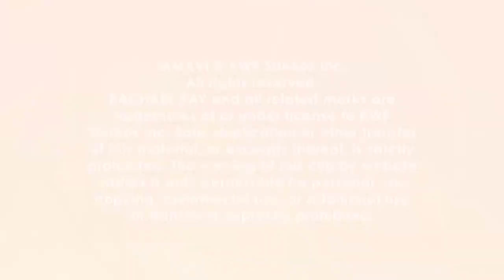Mary Steenburgen Gushes (and Complains a Little Too) about Hubby Ted Danson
Mary Steenburgen and Ted Danson always have the nicest things to say about each other, and when Mary stopped by today that was no different, but we decided to flip that and also ask her what really irritates her about her husband of 21 years.